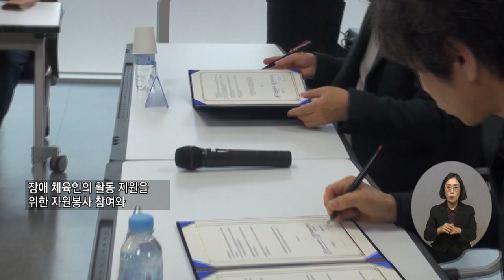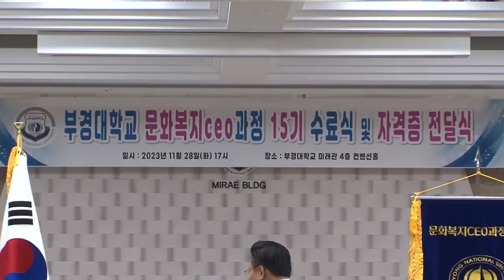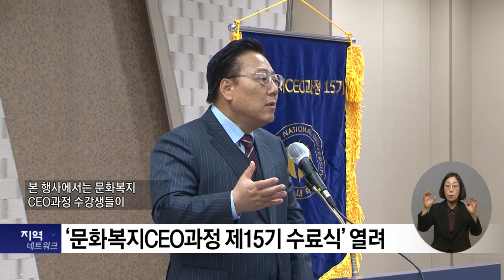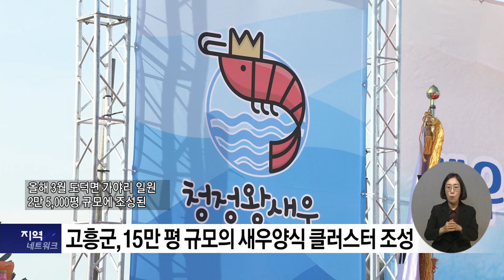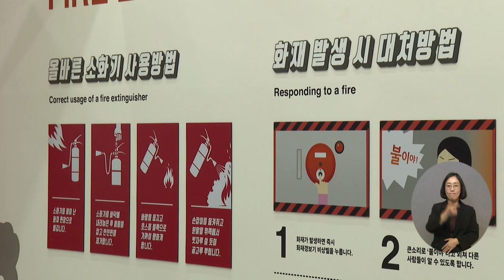복지TV 지역네트워크 _ 전체영상 / 2023.12.14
1_지역주요) 건보험심사평가원 의정부지원, 장애체육인 복지 증진에 맞손

2_지역주요) 보훈 가족에게 온정을…‘사랑의 김장 나눔’ 열려

3_지역주요) ‘문화복지CEO과정 제15기 수료식’ 열려

4_지역주요) 고흥군, 15만 평 규모의 새우양식 클러스터 조성

5_지역주요) 진도군, 호남 최대규모 국민해양안전관 개관

6_지역주요) 윤현식 작가, ‘한국화를 매개로 작품세계 선보여’